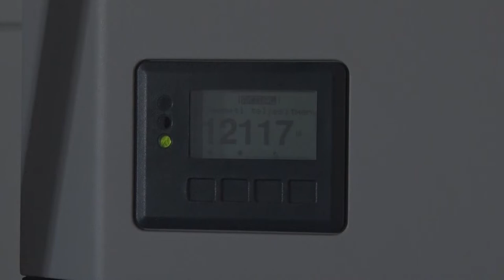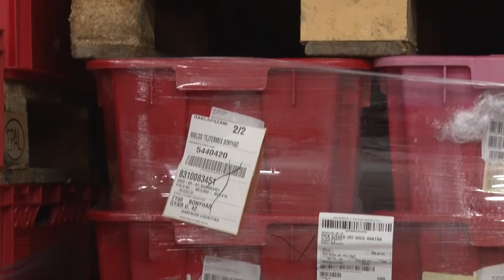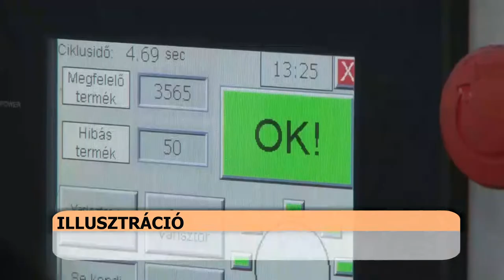Hozam - gazdasági magazin 20221202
Átadták a 78 szobás munkásszállót Faddon
Pénzt hagy a gazdáknál az Agrárkamara
Turizmus-vendéglátás és gépészet ágazatban várják a tanulókat Dunaföldváron
Támogatás mikro-, kis és középvállalkozásoknak - energiaköltség és beruházás támogatás